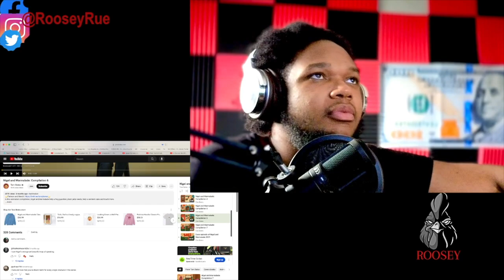Nigel and Marmalade: Compilation 5 REACTION